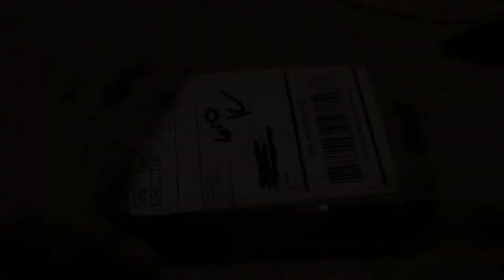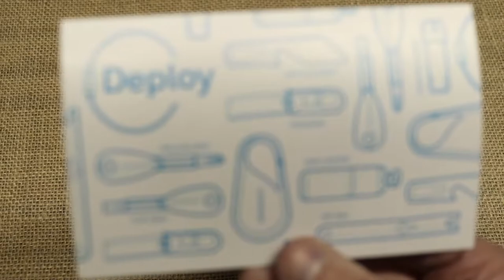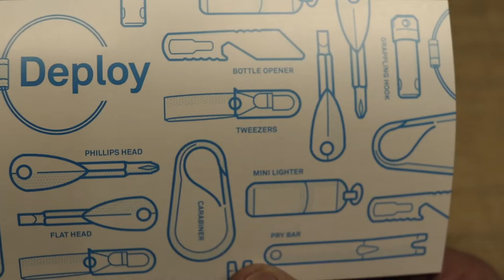Bespoke Post March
It is that time. Bespoke Post March Box Deploy! Come take a look with me at what is in the box.

Amazon Link
Nomadic Gear Backpack Clip